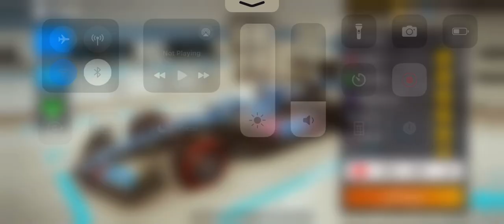F1 Mobile Racing 2023 Pro League Race Highlights Netherlands Grand Prix Alpine A523